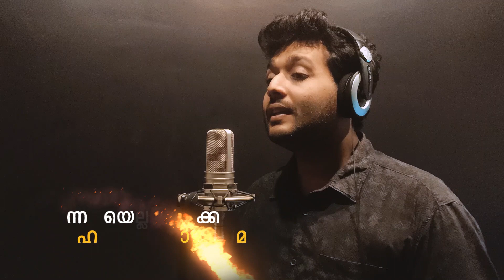PAVANATHMAVE | HOLY SPIRIT SONG | SR. VIVINA | EVUGIN | VINVY | MMX STUDIOS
Use Headphones For Better Listening Experience

Acts 1:8, : "But ye shall receive power, after that the Holy Ghost is come upon you: and ye shall be witnesses unto me both in Jerusalem, and in all Judaea, and in Samaria, and unto the uttermost part of the earth."

VOCALS : Evugin Emmanuel
Produced By : JACOB XAVIER KOCHUPAZHAYAMADOM
Lyrics & Music : SR.VIVINA THERESE CMC
KEYBOARD PROGRAMMING : VINVY VARGHESE
MIX AND MASTERING : VINVY VARGHESE (MMX STUDIOS)
Studio : MMX STUDIOS, Changanacherry
Video Editing : JACOB GEORGE

SR.ANUPA CMC(PROVINCIAL SUPERIOR ,CMC  Bhopal Province)
SR.ANILA CMC(MOTHER SUPERIOR ,CARMEL SADAN Thellakom)
JACOBS ELECTRICALS (EDATHUA,HARIPPAD,CHANGANACHERRY)

|| ANTI-PIRACY WARNING ||

*COPYRIGHT PROTECTED*

This Audio Visual content  is licensed to MUSIC SHACK and is  protected by Copyright laws and Intellectual Property rights

This Audio Visual  content is Copyright protected and licensed to MUSIC MECHANIX

DO NOT REPRODUCE THE AUDIO VIDEO CONTENT IN FULL OR IN PARTS WITHOUT ANY PRIOR WRITTEN  CONSENT/ APPROVAL  FROM MUSIC MECHANIX

Those who wish to post any audio video content , licensed to MUSIC SHACK, in their YouTube Channels/ Social Media sites must contact MUSIC MECHANIX over phone or email

And any such licensed content from MUSIC SHACK  must contain the link to MUSIC MECHANIX YouTube Channels.